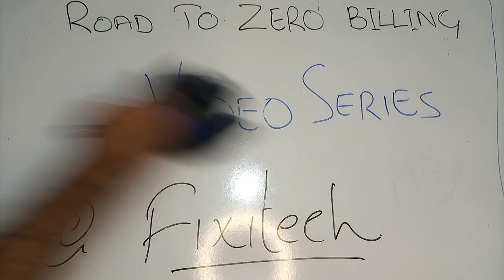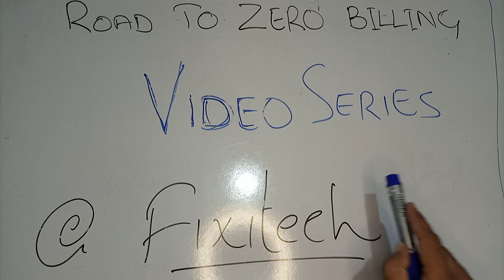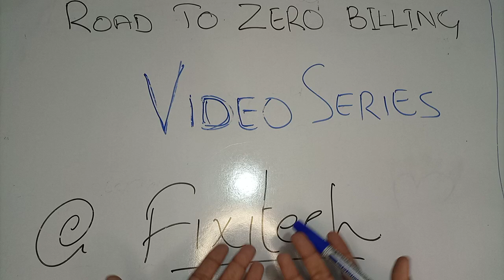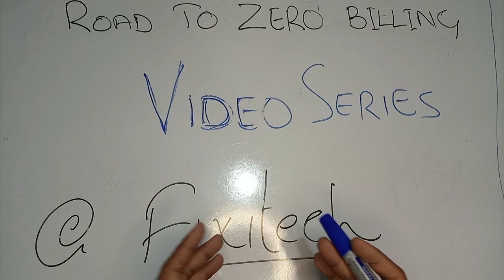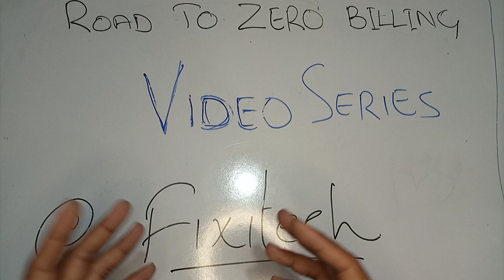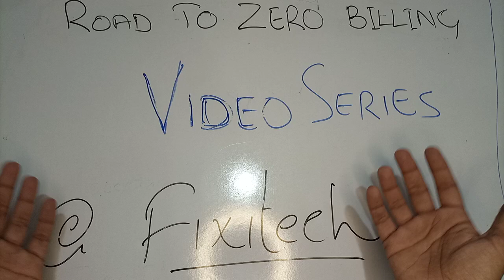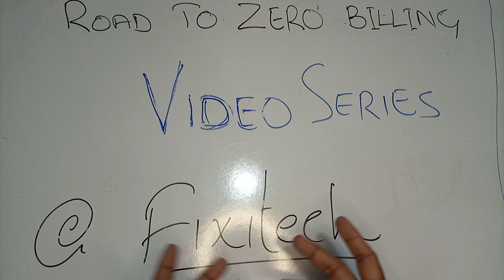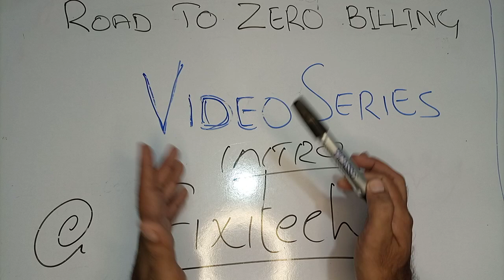LAGAAM | Road to Zero Billing😱 | Intro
In this introductory video, we embark on a transformative journey towards achieving zero billing with LAGAAM to your meters. Whether you're passionate about technology, eager to learn DIY solutions, or seeking ways to minimize your expenses, this series promises to revolutionize your approach to energy management.

What You'll Discover:

Introducing LAGAAM: Explore the innovative LAGAAM system designed to pave the way towards zero billing by harnessing sustainable energy solutions.

Roadmap to Zero Billing: Gain insights into practical steps and strategies to reduce your energy consumption and expenses effectively.

DIY Energy Solutions: Learn DIY tips and techniques to implement energy-saving measures in your home or business, making a tangible difference in your bills.

Join the Journey: Follow along as we uncover the latest in tech innovations and sustainable practices that contribute to a greener, more cost-effective future.

Why Follow LAGAAM?

Tech Enthusiasts: Dive into cutting-edge technology and solutions aimed at reducing energy costs.
Join us as we embark on the "Road to Zero Billing" with LAGAAM.

Reduce energy bills
Lower electricity costs
Energy-saving tips
Energy efficiency
Smart home energy management
Energy conservation
Sustainable living
Home energy audit
Energy-efficient appliances
Renewable energy solutions
Peak energy demand management
HVAC efficiency
Insulation and weatherization
Phantom power consumption
Energy monitoring systems